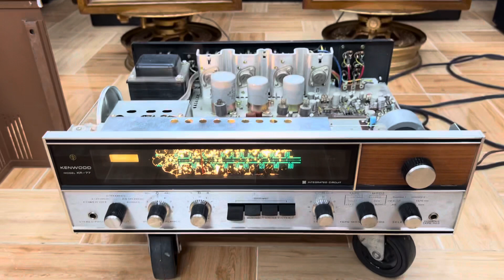Kenwood kr 77 xuất mỹ đánh loa Coral bx 1200 cực phê, giá rất hợp lí,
Ampli giá 4tr8, loa 9tr8. Bao ship toàn quốc.